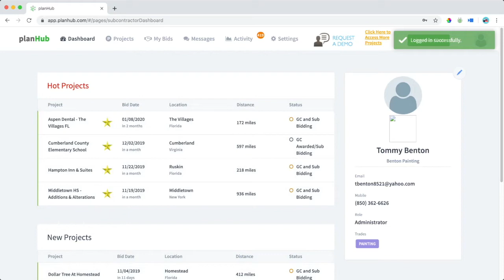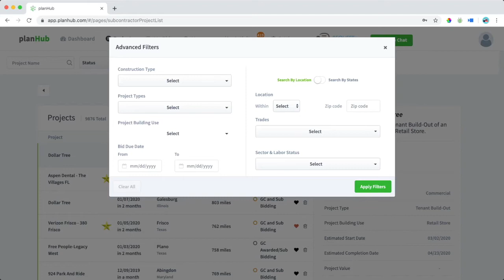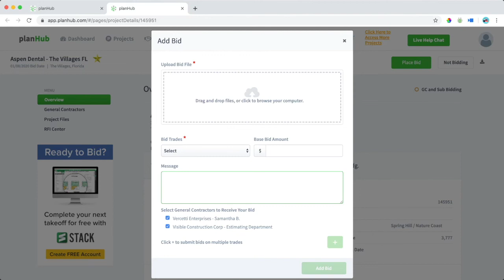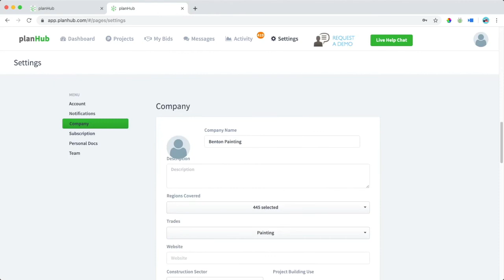3 Minute PlanHub Demo - Subcontractor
This video shows a 3-minute overview demo on How to use PlanHub as a Subcontractor.

ABOUT PLANHUB: PlanHub is your all-in-one tool with subcontractors, general contractors, and suppliers at the forefront. Our software allows users to bid on projects as a subcontractor, and post contracts as a general contractor, while sharing project files and essential information on a cloud-based network you can access anywhere.